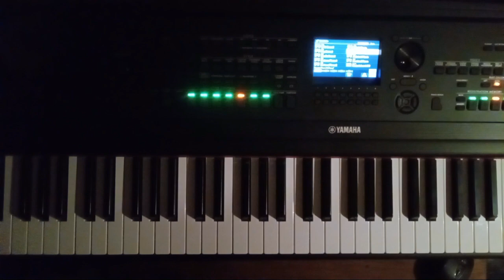Vibes ~(OO)~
~(OO)~  ~(OO)~   ~(OO)~       vibes       ~(OO)~  ~(OO)~   ~(OO)~